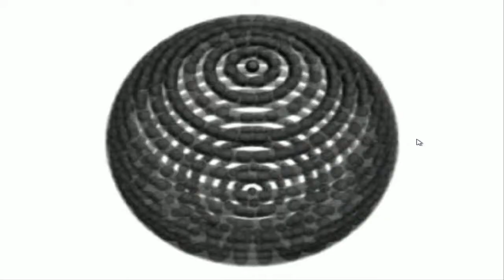painkiller | redemption | episode 6 | gameplay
دانيال يعبر بوابة البرج ويدخل لبوابة جديدة اسفل الارض وقتال شرس مع سكان العالم السفلي